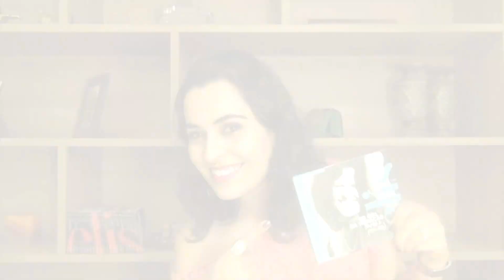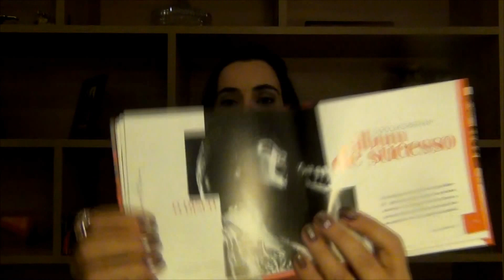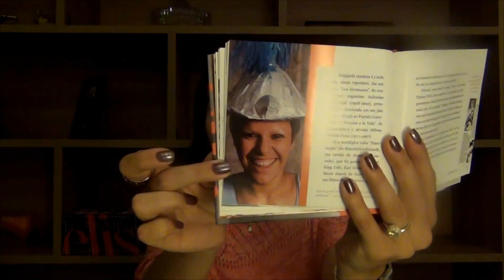Aniversariante do mês... Elis Regina!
Hoje a seção Música traz uma dica super especial para homenagear os 70 anos da nossa diva da música brasileira: a coleção O melhor de Elis Regina.

Se você curtiu este vídeo, não se esqueça de clicar em Gostei!!!